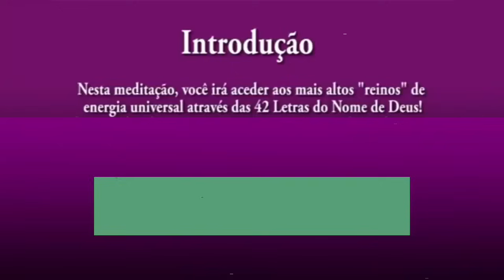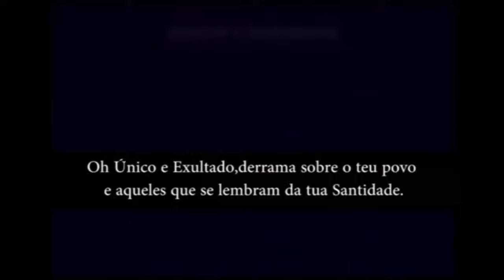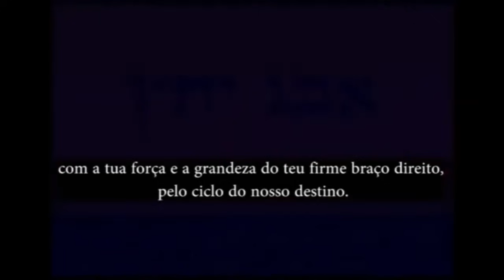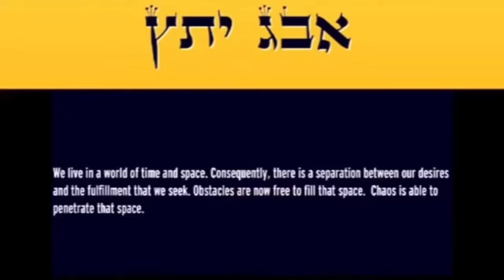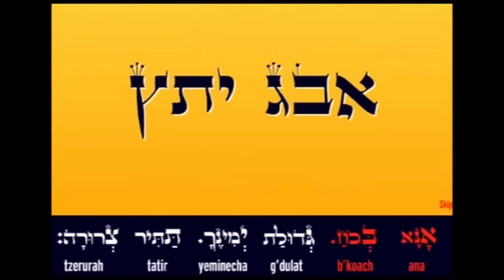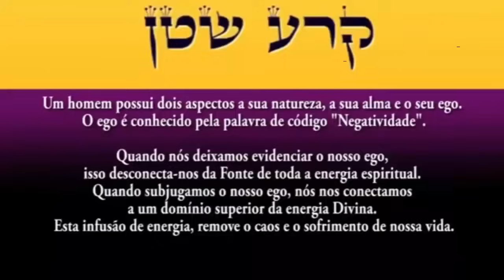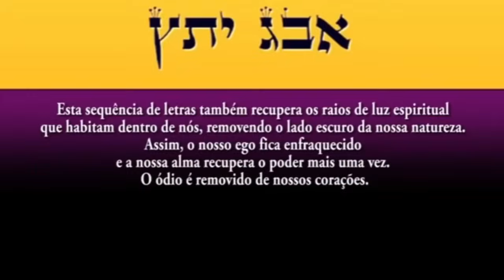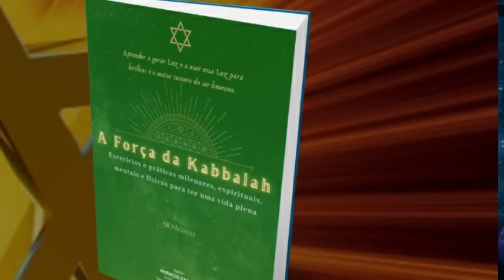Ana Bekoach - A Oração mais Poderosa do Universo - Aná Becóaj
Curso-iniciação gratuito aos mistérios da Aná B´Koaj para que você possa aproveitar toda a energia deste verdadeiro tesouro.

Muita Luz!

💎 Esta sequência de letras hebraicas contém os verdadeiros poderes da criação.  Deixe tocando em seus ambientes para que ela comece a atuar em seu DNA, recriando as condições de saúde e plenitude originais. (Veja depoimentos reveladores nos comentários)

Compartilhe com quem você ama e com quem estiver precisando!

Cada linha pode ser vista como uma sequência de DNA que representa sete tipos diferentes de energia, e que contém seis palavras que proporcionam a Energia Divina necessária (Shekinah) para criar todo o bem que desejamos.  O Ana Bekoach é formado por 7 versos de 6 palavras cada um, cada verso representa um dia da semana, começando pelo Domingo.

ANA BEKOACH é construída a partir de 42 letras e também é conhecido como o nome de D_eus de 42 letras (São as primeiras letras de cada palavra da oração). Sempre que nos conectamos ao nome de 42 letras, entramos na matriz divina e atraímos a força primordial da criação.

Deixe tocando enquanto faz as suas tarefas em casa, e aos poucos notará como a Luz do Criador invade cada canto do seu lar.   Ana Bekoach é uma das mais antigas e a mais poderosa oração Kabbalística: uma verdadeira Segulá.  Ela nos ajuda a conectar com a fonte divina que vem da Luz do Criador.

(Esta oração guarda os verdadeiros nomes de D_us codificados)

Reconheça-se, inspire e exale com CONFIANÇA e alegria!

Sinta a sua verdadeira missão de vida tocando a porta do seu coração.

𝙎𝙚𝙨𝙨𝙤̃𝙚𝙨 𝙄𝙣𝙙𝙞𝙫𝙞𝙙𝙪𝙖𝙞𝙨:
𝘼𝙥𝙧𝙚𝙣𝙙𝙖 𝙖 𝙂𝙚𝙧𝙖𝙧 𝙇𝙪𝙯 𝙋𝙡𝙚𝙣𝙖 𝙚 𝙙𝙪𝙧𝙖𝙙𝙤𝙪𝙧𝙖

✔️ 𝘜𝘴𝘦 𝘢𝘴 𝘓𝘦𝘪𝘴 𝘜𝘯𝘪𝘷𝘦𝘳𝘴𝘢𝘪𝘴 𝘢 𝘴𝘦𝘶 𝘧𝘢𝘷𝘰𝘳
✔️ 𝘋𝘦𝘴𝘤𝘶𝘣𝘳𝘢 𝘰 𝘗𝘰𝘥𝘦𝘳 𝘰𝘤𝘶𝘭𝘵𝘰 𝘦𝘮 𝘴𝘦𝘶 𝘯𝘰𝘮𝘦
✔️ 𝘈𝘱𝘳𝘦𝘯𝘥𝘢 𝘢 𝘢𝘵𝘪𝘷𝘢𝘳 𝘴𝘦𝘶𝘴 𝘯𝘦𝘨𝘰́𝘤𝘪𝘰𝘴 𝘦 𝘤𝘰𝘯𝘵𝘳𝘢𝘵𝘰𝘴
✔️ 𝘊𝘳𝘪𝘦 𝘮𝘢𝘳𝘤𝘢𝘴 𝘦 𝘤𝘢𝘮𝘱𝘢𝘯𝘩𝘢𝘴 𝘳𝘦𝘢𝘭𝘮𝘦𝘯𝘵𝘦 𝘗𝘖𝘋𝘌𝘙𝘖𝘚𝘈𝘚
✔️ 𝘈𝘭𝘤𝘢𝘯𝘤𝘦 𝘴𝘦𝘶𝘴 𝘮𝘢𝘪𝘰𝘳𝘦𝘴 𝘳𝘦𝘴𝘶𝘭𝘵𝘢𝘥𝘰𝘴 𝘶𝘴𝘢𝘯𝘥𝘰 𝘧𝘦𝘳𝘳𝘢𝘮𝘦𝘯𝘵𝘢𝘴 𝘢𝘯𝘤𝘦𝘴𝘵𝘳𝘢𝘪𝘴

Outros Países: (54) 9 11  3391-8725

Existe um conhecimento milenar e esquecido pela humanidade. Somos continuadores dessa Tradição Oral ou "Ensinança Original",  transmitida de boca a ouvido durante milhares de anos pelas culturas e sociedades que criaram verdadeiro esplendor e riqueza.

Conecte-se com a Verdadeira Iniciação:
Entenda como funciona a verdadeira Criação de Realidade e faça parte de um dos grupos que coordeno perssoalmente: Accese o

Se quiser aprender mais acerca da ferramentas mais poderosas da Kabbalah acesse o link do e-book completo:

E-book "A FORÇA DA KABBALAH" com 48 páginas de exercícios e práticas milenares da verdadeira Kabbalah Hebraica. Aprenda a blindar suas energias e criar muito mais felicidade e certeza

CURSO KABBALAH UNIFICADA  (Engenharia Divina)
A Kabbalah é uma tecnologia milenar que está voltando com toda sua força, e que conectará você com a felicidade e o sentido da vida. Para incorporar muitas outras poderosas ferramentas a sua vida acesse este curso, o mais completo em português, onde você descobrirá as verdadeiras bases da Kabbalah e da proteção, elevação e Luz que ela pode nos proporcionar.

Instagram Kabbalah:  @kabbalah_aplicada

Mobile 1 Music
Em nome de: גד אלבז